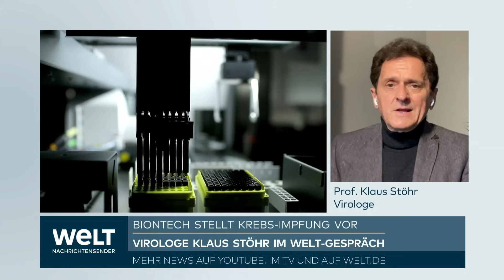IMPFSTOFF GEGEN KREBS: Erste Studie von Biontech – „Das sind sehr vielversprechende Ergebnisse“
Das Mainzer Unternehmen Biontech hat eine vielversprechende Studie zum Kampf gegen den Krebs vorgestellt: Der Impstoff „Carvac“ stoppt demnach bei den meisten Probanden das Wachstum von Tumoren. Prof. Klaus Stöhr erklärt im WELT-Interview, wie das Vakzin funktioniert.